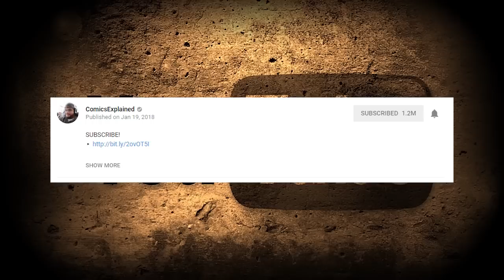Batman Volume 15: Beasts of Burden (Comics Explained)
The KGBeast lives! The Russian super-assassin is back—but under whose orders? Does he have a specific mission, or is this simply some leftover Cold War mayhem? Nyet, comrade—it has to do with Bruce Wayne’s recent court case involving Mr. Freeze. Something is rotten in Gotham, and you can still smell it, even if it’s on ice!

▸ Who Is Batman: Batman is a superhero appearing in American comic books published by DC Comics. The character was created by artist Bob Kane and writer Bill Finger, and debuted in the 27th issue of the comic book Detective Comics on March 30, 1939. In the DC Universe continuity, Batman is the alias of Bruce Wayne, a wealthy American playboy, philanthropist, and industrialist who resides in Gotham City. Batman's origin story features him swearing vengeance against criminals after witnessing the murder of his parents Thomas and Martha as a child, a vendetta tempered with the ideal of justice. He trains himself physically and intellectually, crafts a bat-inspired persona, and monitors the Gotham streets at night. Kane, Finger, and other creators accompanied Batman with supporting characters, including his sidekicks Robin and Batgirl; allies Alfred Pennyworth, James Gordon, and Catwoman; and foes such as the Penguin, the Riddler, Two-Face, and his archenemy, the Joker.

DC has featured Batman in many comic books, including comics published under its imprints such as Vertigo and Black Label. The longest-running Batman comic, Detective Comics, is the longest-running comic book in the United States. Batman is frequently depicted alongside other DC superheroes, such as Superman and Wonder Woman, as a member of organizations such as the Justice League and the Outsiders. In addition to Bruce Wayne, other characters have taken on the Batman persona on different occasions, such as Jean-Paul Valley / Azrael in the 1993–1994 "Knightfall" story arc; Dick Grayson, the first Robin, from 2009 to 2011; and Jace Fox, son of Wayne's ally Lucius, as of 2021. DC has also published comics featuring alternate versions of Batman, including the incarnation seen in The Dark Knight Returns and its successors, the incarnation from the Flashpoint (2011) event, and numerous interpretations from Elseworlds stories.